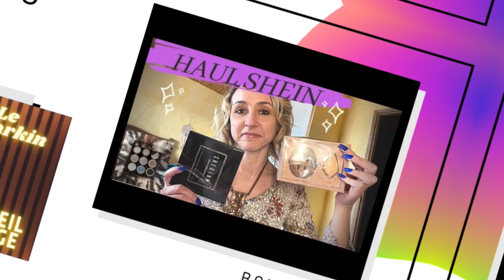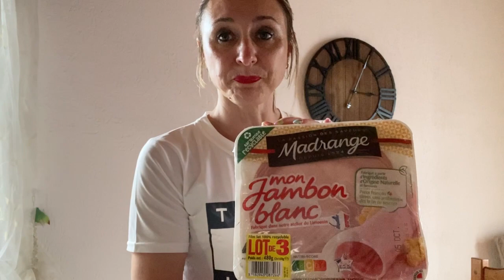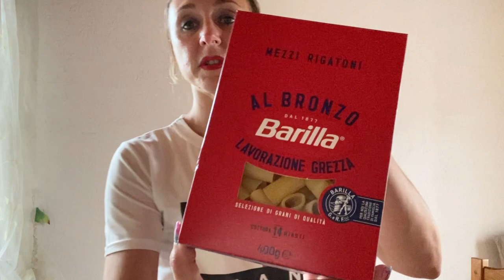RETOUR DE COURSES CARREFOUR GROSSES PROMOS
Me voici avec un retour de courses suite aux promos catalogue Carrefour.
J'ai réalisé quelques économies et un peu de stock sur des produits assez chers.
Une suite va arriver sur le restant .

Pleins de bisous et bon visionnage

Je vous laisse en vidéo et surtout n’oubliez pas d’activer la cloche pour recevoir les notifications

 MON VINTED : gabie78
MON TIKTOK :@ laboiteagabie

* Parrainage SHOPMIUM  : AAEAEEFQH

                                    💍💎 BIJOUX

                                        PARFUMS NOX :
 +500 parfums vendus en flacons de 30ml, 50ml et 100ml.

CODE PROMOTIONNEL DE 10% :   GABIE

VIVAIA CHAUSSURES ET ACCESSOIRES

                                                     BOX BEAUTE

👑 BLISSIM : code parrainage 10 euros pour vous et 10 euros pour moi 💖💖

🎁 MY LITTLE BOX  : 3euros de réduction pour vous et pour moi code FRIEND1079258

VERNIS A ONGLES ROSALIND : 15 % pour 20 euros de commande = code Rosalind15OFF

                                                 BEAUTE COREENNE